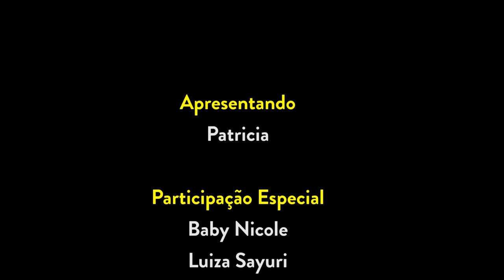NICOLE SE ARRUMANDO PARA FESTA JUNINA NA ESCOLA ROUPAS TÍPICAS DE SAO JOAO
BABY Nicole ensina como se arrumar para festa junina na escola, vestido típico, fez maquiagem, pintas, passou batom, blush, fitas no cabelo. Ficou preparada para festa de são joão

Meu endereço BITCOIN:
165hQeg6Kpff2C2yxzq35DLaRLzyRwePD6

Litecoin Endereço:
LRAz7hQmCSjBFEaimNKAQM4oSJ115r6azx

Ethereum Endereço:
0x813364c9343881Eea9B052CB1Fb3F0D820b645e8